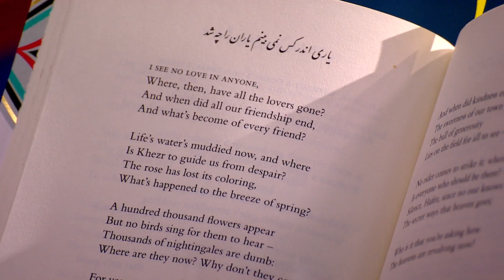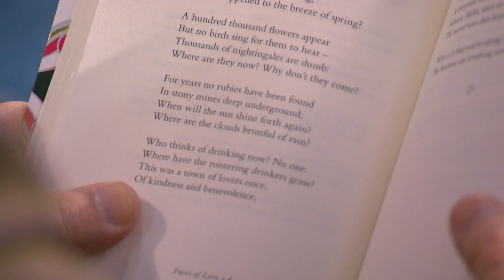Dick Davis reads 'I see no love in anyone'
Dick Davis, a scholar of Persian literature and a poet himself, has translated the works of three poets from 14 century Iran. Here he reads "I see no love in anyone," composed by the renowned Persian poet Hafez.